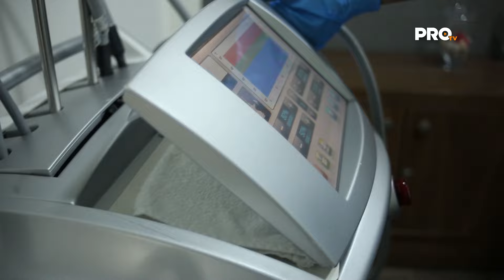Dermos | Especial Salud Y Bienestar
Dermos es una de las clínicas dermatológicas más importantes de la ciudad. Se caracteriza por contar con tecnología de última generación en aparatos estéticos, para brindar más de 16 tipos de tratamientos faciales y corporales, con el objetivo principal de otorgar los mejores resultados para la apariencia de los clientes.